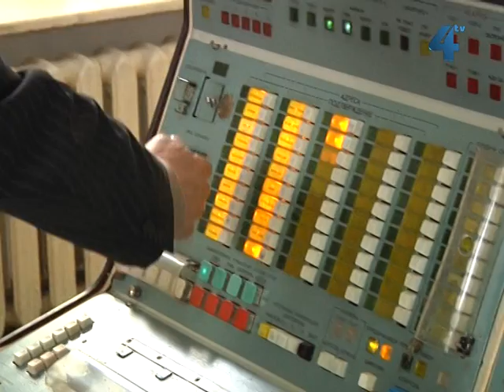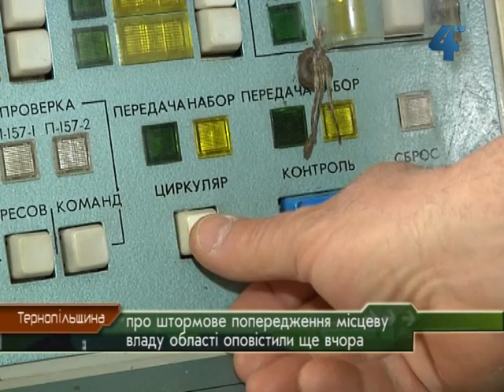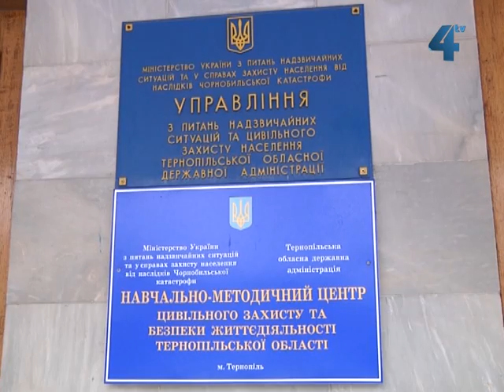Тернопільщина про шторм попереджена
Про штормове попоредження на 14-15 березня органи влади Тернопільської області аж до сільських рад уже оповіщені. Це завдання покладено на управління з питань надзвичайних ситуацій Тернопільської облдержадміністрації.